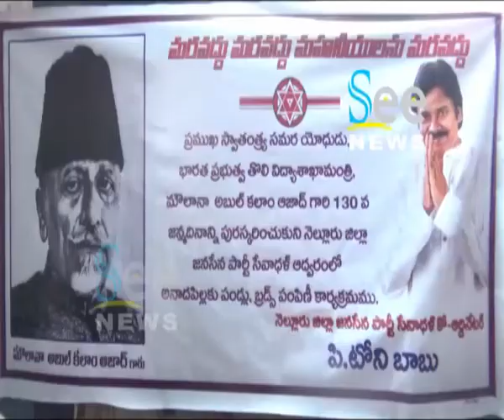జనసేన ఆధ్వర్యం మౌలానా అబ్దుల్ కలం ఆజాద్ 130వ జయంతి వేడుక - See News